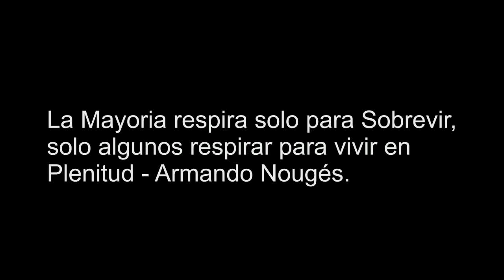Zamora Dogs - Part 2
Algunos momentos en donde estuvimos entrenando en vacaciones en la ciudades de Zamora y Morelia Michoacan, con la compañía de los equipos "Atmospheric Vibration" y Thiume Parkour Project y le mandamos un gran abrazo a Ivan (Yopli). Sin mas que Decir "Disfrutad Hoy y Mañana" :)